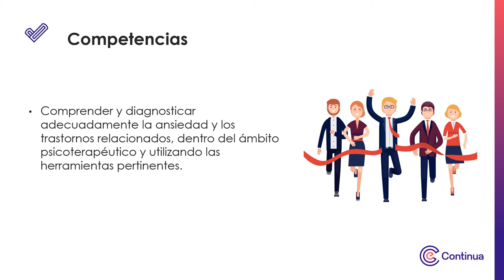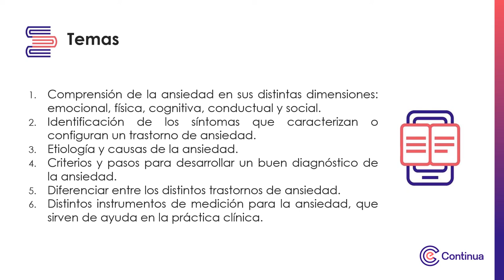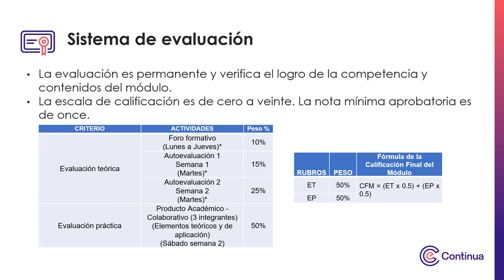Video de presentación: Comprensión y diagnóstico de la Ansiedad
Comprensión y diagnóstico de la Ansiedad